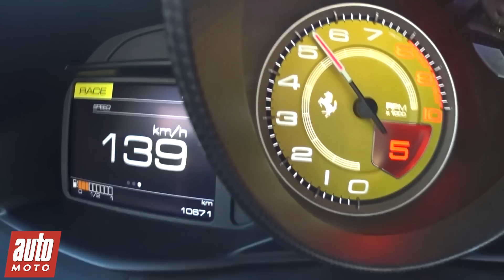2015 Ferrari 488 GTB : du rouge qui tâche ! - Essai AutoMoto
Appelée Ferrari 488 GTB, la remplaçante de la 458 Italia gagne deux turbos. De quoi afficher 670 pur-sang. Voici l'essai de la nouvelle sportive italienne.